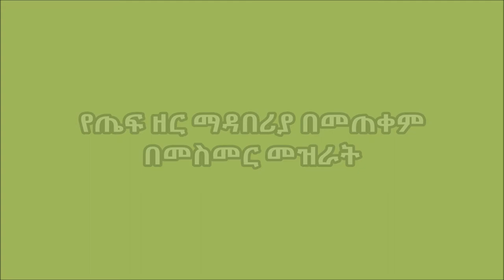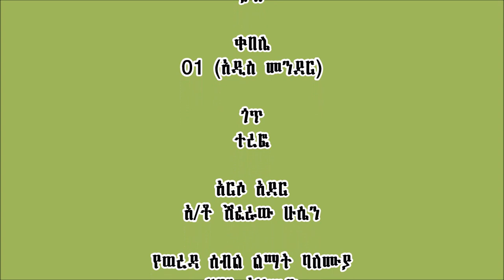Kalu_ Teff row planting and fertilizer application